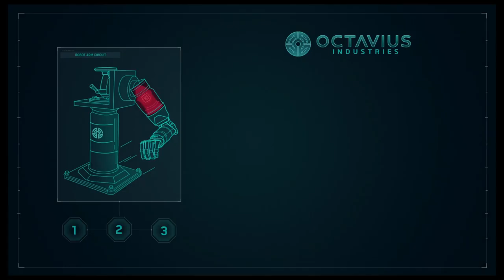The World Is Full Of John Jonah Jamesons - Marvel's Spider-Man